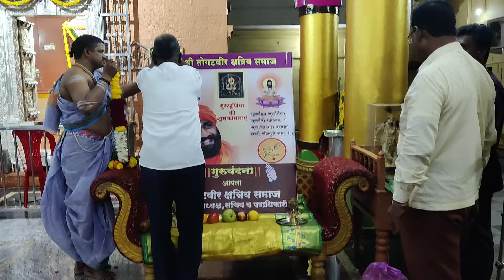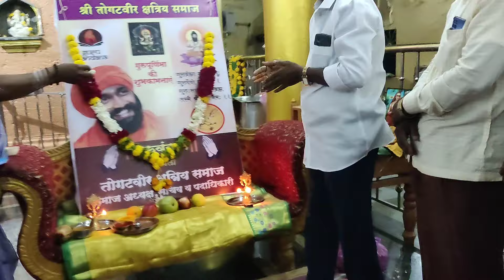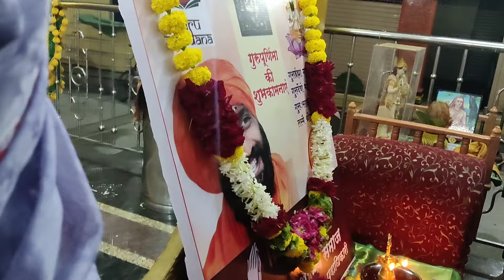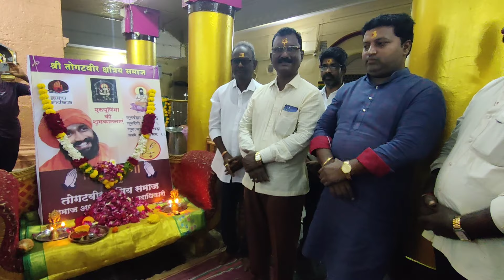गुरुवंदन (गुरुपौर्णिम) तोगटवीर क्षत्रिय समाज सोलापुर.. 2024